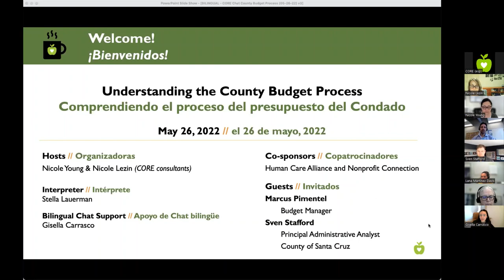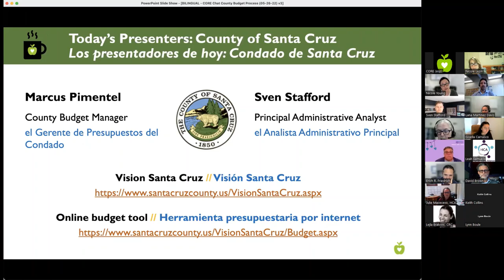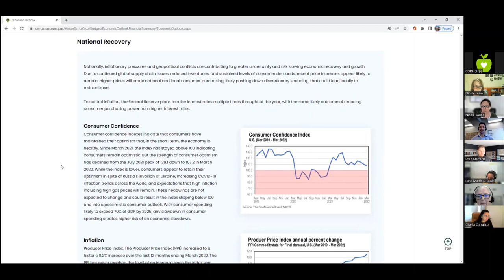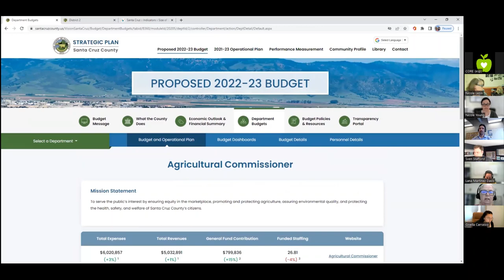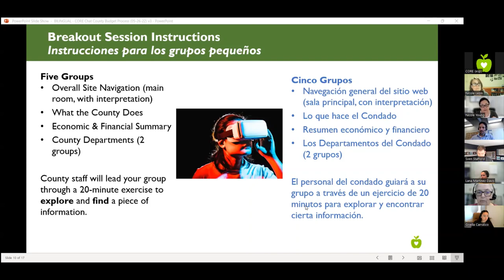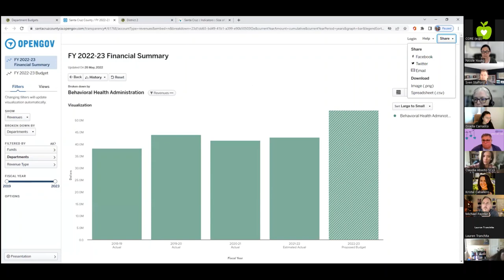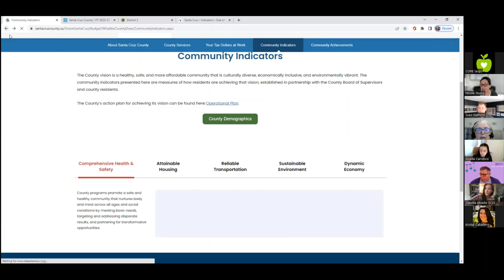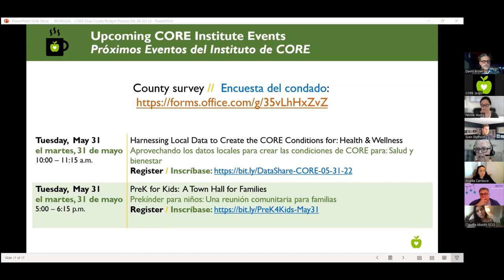Comprendiendo el proceso del presupuesto del Condado – Plática con un Café de CORE (26/05/2022)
Copatrocinadores: CORE, Human Care Alliance [Alianza de Cuidado Humano] y el Nonprofit Connection Santa Cruz County [Conexión de Organizaciones sin fines de lucro en el Condado de Santa Cruz].
Invitados:
• Marcus Pimentel, Gerente de Presupuestos del Condado
• Sven Stafford, Analista Administrativo Principal

Mire este video para obtener una descripción general del proceso del presupuesto del Condado, su relación con los planes estratégicos y operativos, las oportunidades para aportes de la comunidad, y la nueva herramienta presupuestaria por internet del Condado. Los participantes tuvieron la oportunidad de hacer preguntas, proveer comentarios sobre la herramienta presupuestaria del Condado, y participar en conversaciones en grupos pequeños.

[0:00] Bienvenida, Vista General de CORE
[11:45] Proceso presupuestario
[19:46] Presupuesto propuesto para 2022-23
[44:39] Grupo Pequeño
[1:04:49] Preguntas y Discusiones
[1:20:13] Cierre y próximos pasos